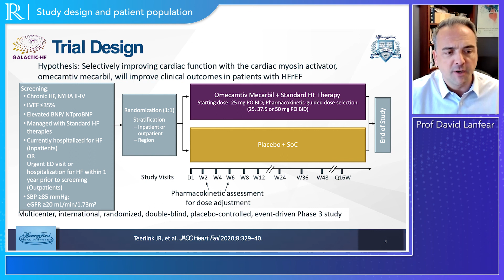GALACTIC-HF Subgroup Analysis: Omecamtiv Mecarbil Effective Across Ethnic Groups | Dr David Lanfear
In this video, Professor David Lanfear (Henry Ford Hospital, Detroit, MI, US) discusses a subgroup analysis of GALACTIC-HF which aimed to evaluate the effect of omecamtiv mecarbil in black patients with heart failure (HF) with reduced ejection fraction (HFrEF). Originally presented at HFSA 2021, the additional results suggest that the outcomes in black patients treated with this drug are similar to those in the overall population of the trial and white patients, showing the drug is effective and safe to use across ethnic groups.

Discussion Points:
-Importance of this subgroup analysis
-Study design and patient population
-Key findings
-Impact on practice and further research
-Take-home messages

Recorded Remotely from Detroit, 2021.
Interviewer: Jordan Rance

Radcliffe Cardiology is a dynamic, digitally-focused producer & publisher of Cardiovascular, Renal and Metabolic (CVRM) content for physicians worldwide. We aim to assist in the continuous education of physicians within the cardiology fraternity, generating a range of clinical content through collaboration with leading cardiologists from around the globe.